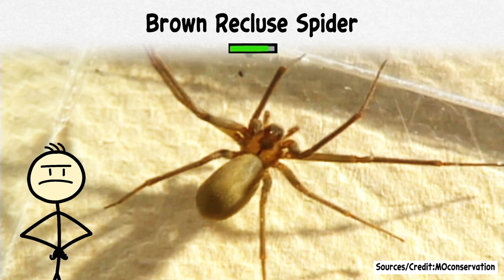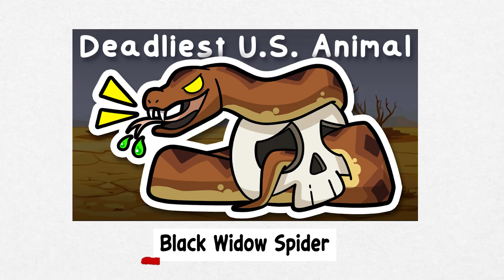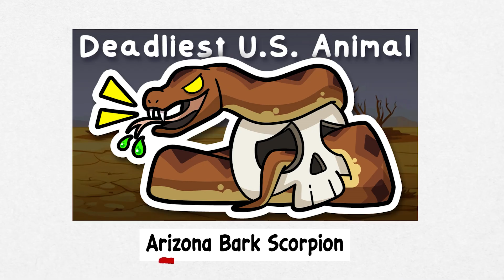Every Most Deadly U.S. Animal Explained in 12 Minutes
This video explores the deadliest animals in the U.S. and the dangers they pose. From the venomous Eastern and Western Diamondback Rattlesnakes, whose bites can cause tissue damage and even death, to the slow but lethal Gila Monster, which latches onto its victims while injecting venom. Deadly spiders like the Brown Recluse and Black Widow can cause severe pain, infections, and organ failure. Each of these creatures has caused real-life injuries and fatalities, proving that nature’s deadliest threats aren’t always the most obvious.